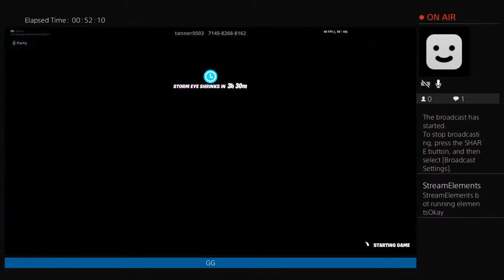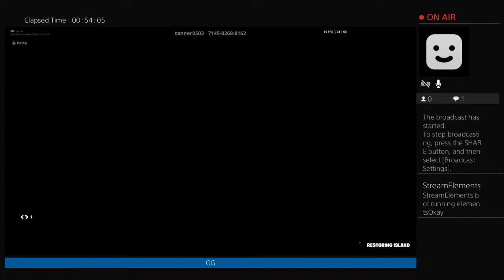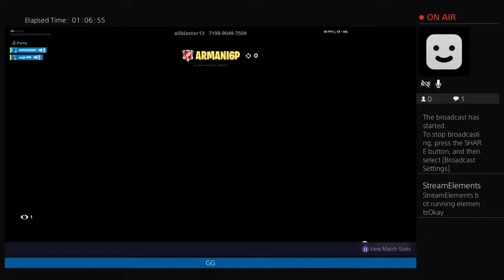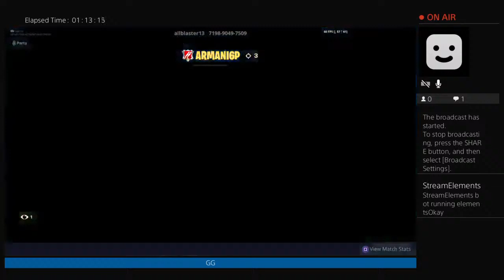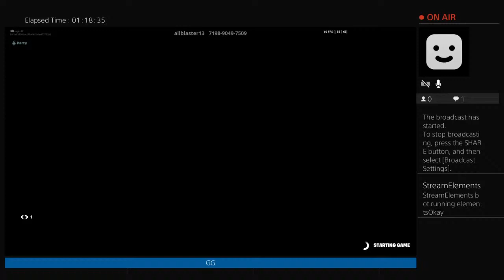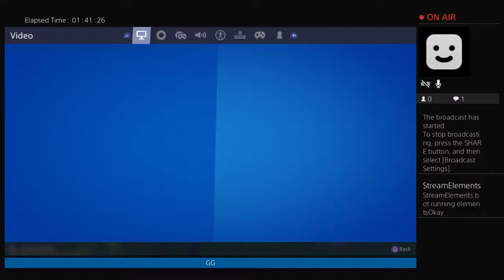Playing wit lil brotherr